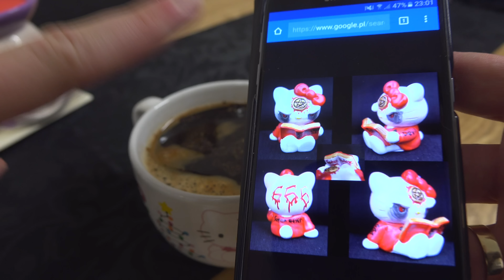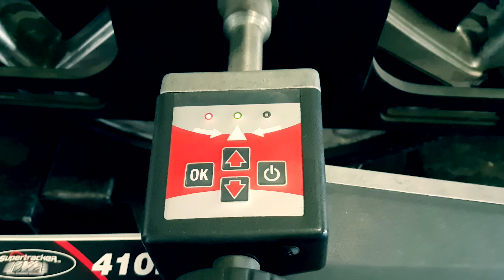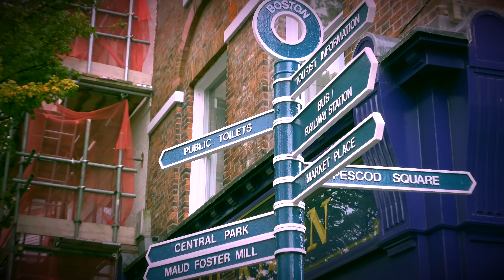ZMYWAK: Skazani na Boston!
Przyjrzyjmy się miastu, w którym 75.6% obywateli z utęsknieniem oczekuje wyjścia Wielkiej Brytani z Uni Europejskiej. I ten autobus rozjeżdżający ludzi na głównym placu. Poezja. Zapraszam do oglądania.

Battleground - darmowe biblioteki YouTube